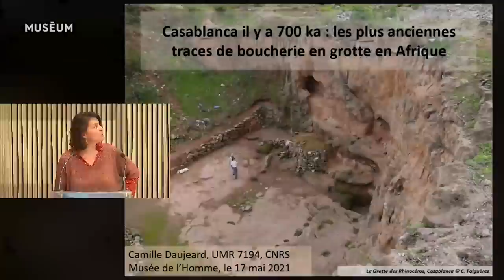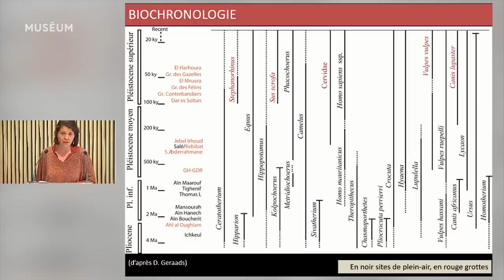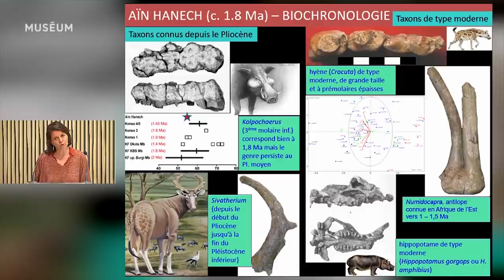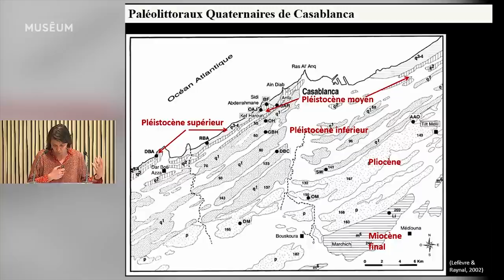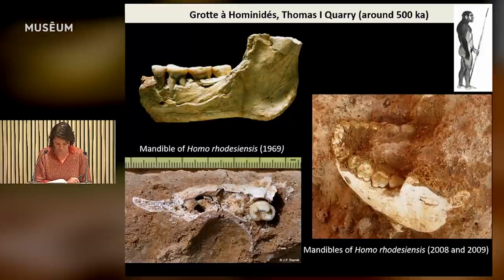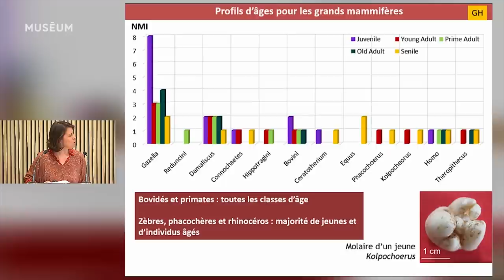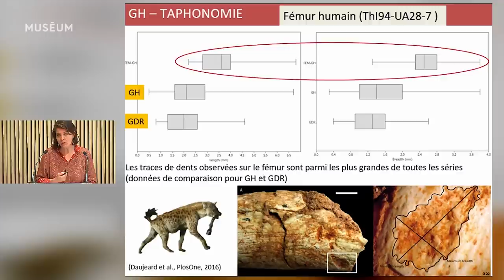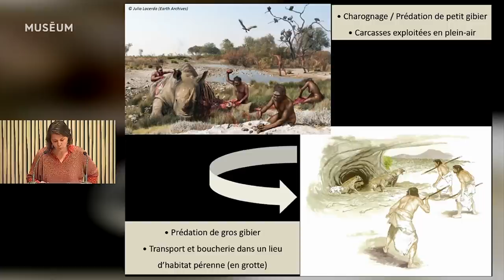Une boucherie vieille de 700 000 ans découverte au Maroc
Conférence du 24 mai 2021 avec l'archéozoologue Camille Daujear.

Revenons sur la découverte des plus anciens vestiges fossiles d’animaux consommés en grotte par des Hommes sur le continent africain.
Des ossements d’antilopes et de zèbres portant des marques de boucherie, associés à de nombreux autres restes de mammifères, à un reste humain et à des outils en pierre, ont été mis au jour dans un site acheuléen daté de 700 000 ans (Grotte des Rhinocéros située à Casablanca) par une équipe franco-marocaine.

Avec ---
Camille Daujear, archéozoologue, chargée de Recherche au CNRS et au Muséum national d’Histoire naturelle. Son principal axe de recherche concerne les activités de subsistance des Hommes préhistoriques.

Crédits ---
Avec le soutien de la Société des Amis du Musée de l'Homme.